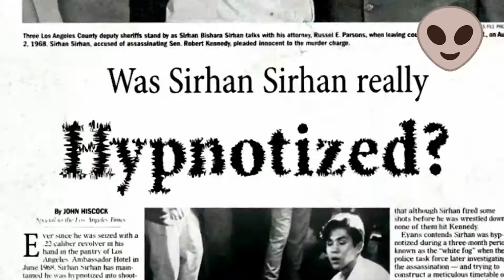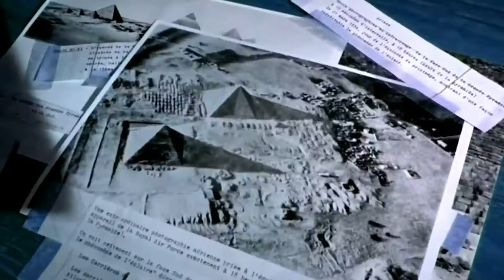Densa niebla - Ronin Gautama con Silent ADC & Sensei Semk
Densa Niebla RoninGautama con SilentADC &